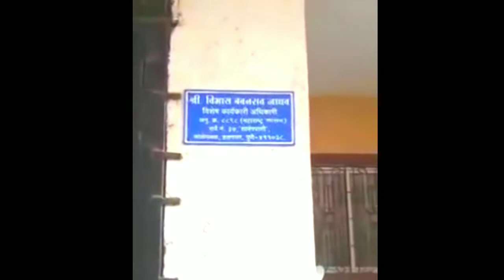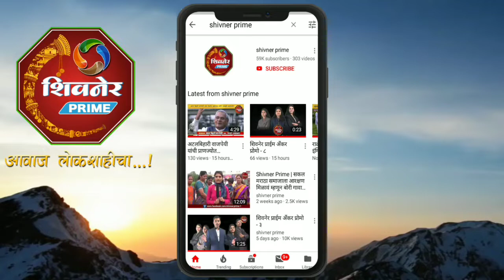राज ठाकरे साहेबांना शिव्या द्यायच्या नाहीत I व्हायरल